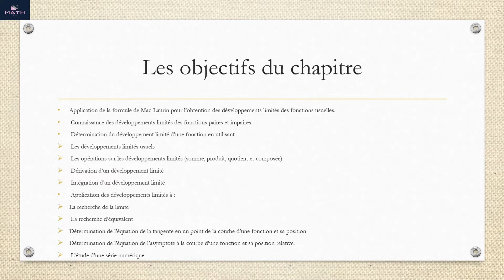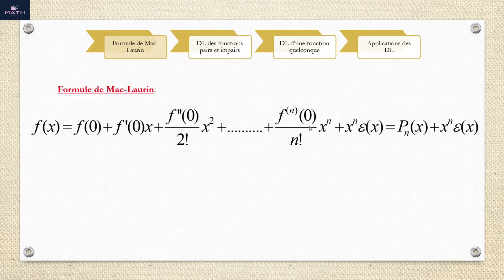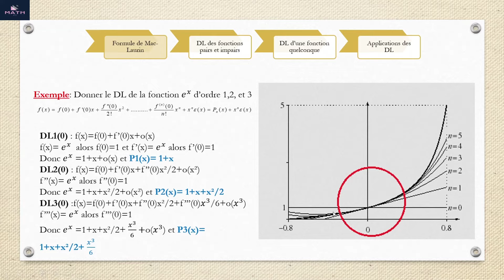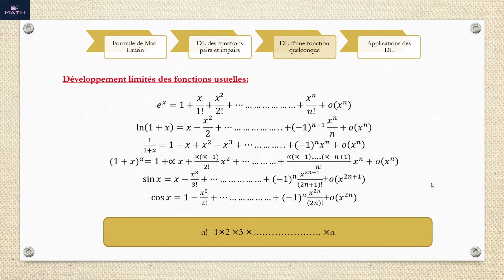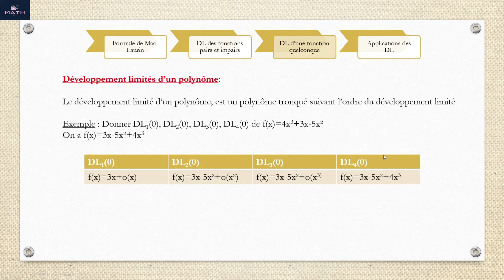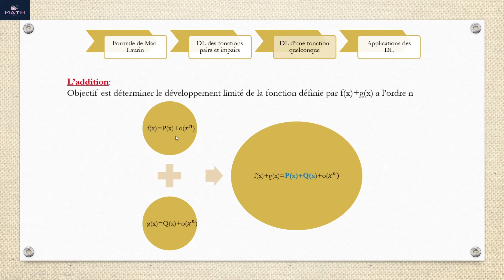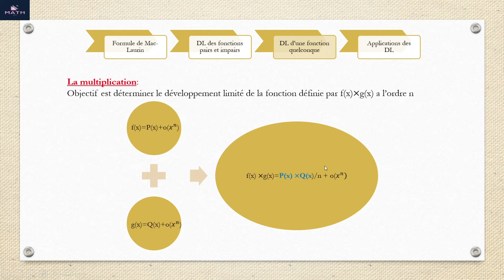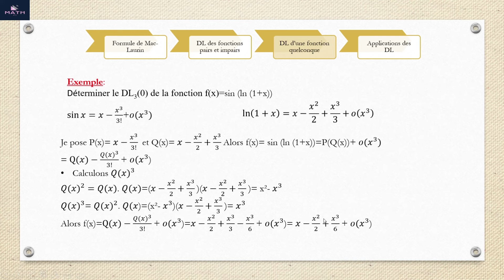Résumé Développements limités partie 1/2(ملخص)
Dans cette vidéo j'explique la notion du développement limité et a quoi il sert , puis j'ai présenté la formule de Mac laurin avec des exemples d'applications ainsi que l'utilisation du  tableau des développement limité des fonctions usuelles.
La deuxième partie concerne trois opérations sur les développements limités qui sont: l'addition, la multiplication et le quotient toue en renforçant l’énoncé par des exemples d'application.